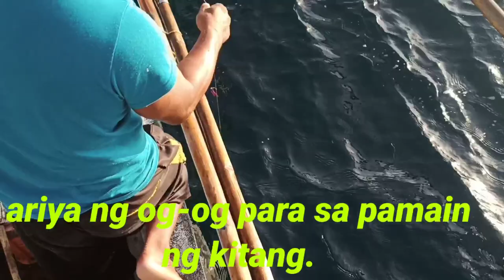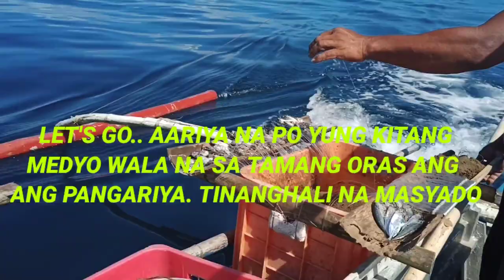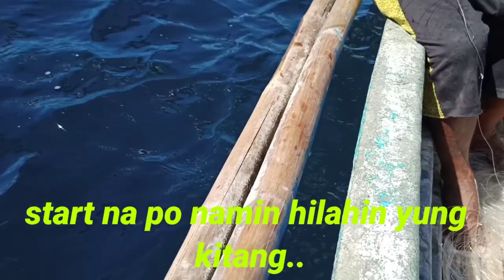long line fishing "kitang"